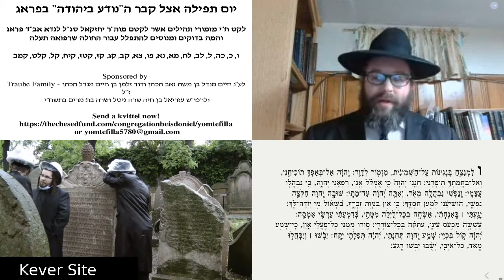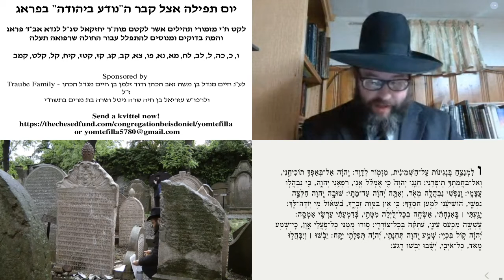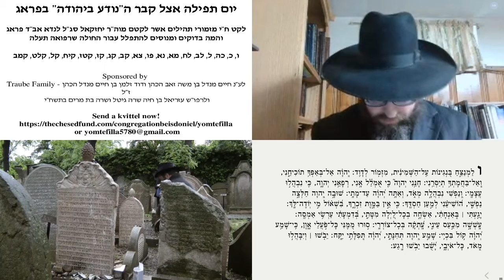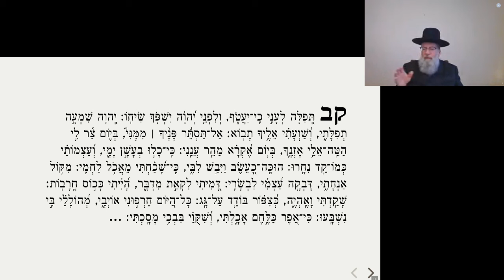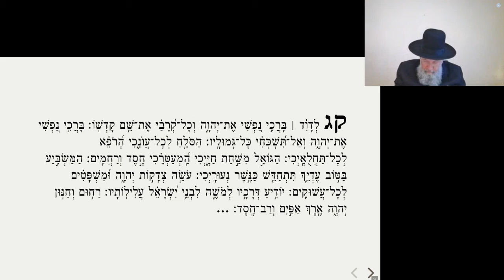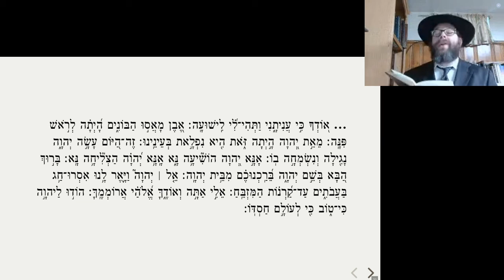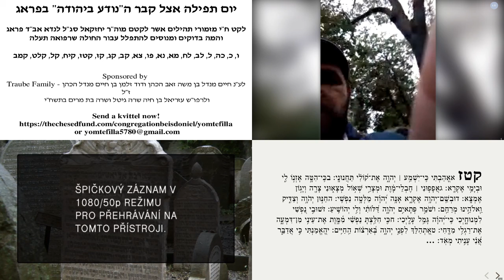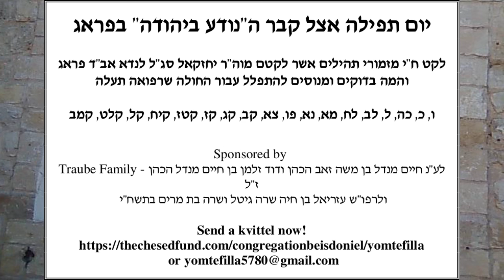Noda Be'Yehuda Yahrzeit in Prague, Monday, 17th Iyyar, 5780 (May 11, 2020)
Recording date and time: 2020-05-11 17:36